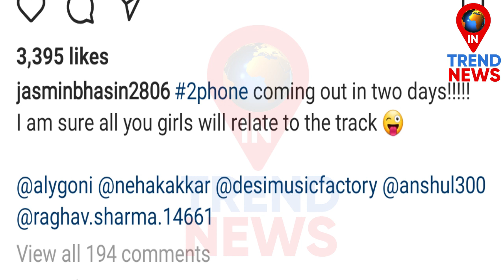Cutest Smile of Jasly Together | Aly Goni & Jasmin Bhasin Reaction on 2 Phone Release | Intrendnews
Cutest Smile of Jasly Together...